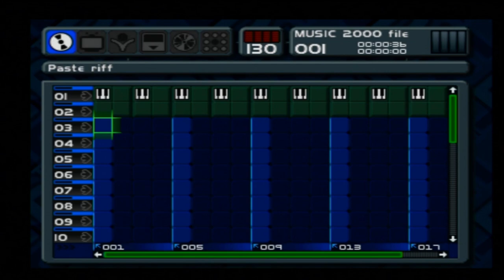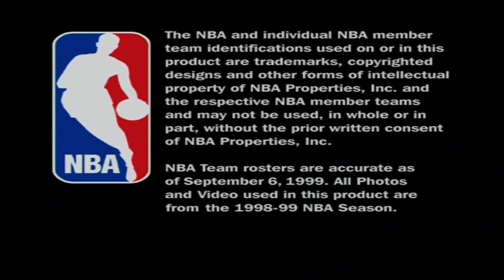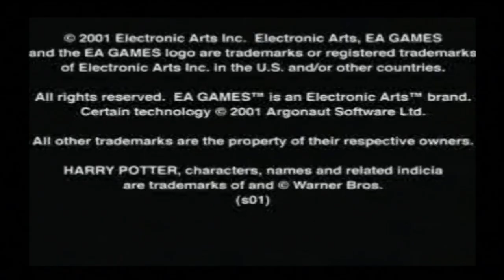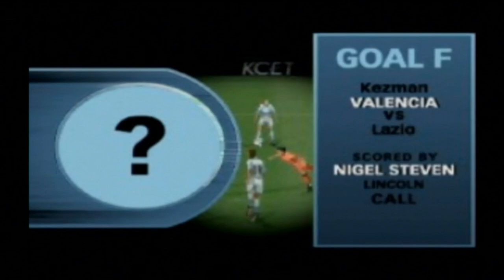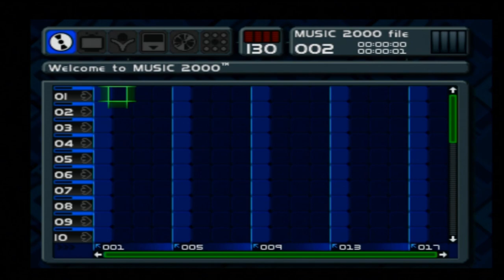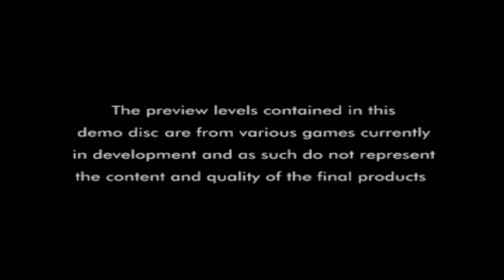Let's Play: Euro Demo 79 (PS1/PS3) - Solar's Walkthrough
List of content and timestamps:
- David Beckham Soccer: 01:22
- Worms: World Party: 06:38
- Party Time With Winnie The Pooh: 11:50
- Music 2000: 20:00
- NBA Basketball: 32:02
- V-Rally 2 Championship Edition (doesn’t work): 41:14
- Party Time With Winnie The Pooh (video): 44:47
- Harry Potter And The Philosopher’s Stone (video): 46:58
- Goal Of The Month 6 (video): 48:43
- Mahjong (Net Yaroze): 53:35
- Downloader (utility): 1:05:34

I tried to find the user created music the demo disc advertised, but couldn’t seem to find them in the end.. would have been included here 😕